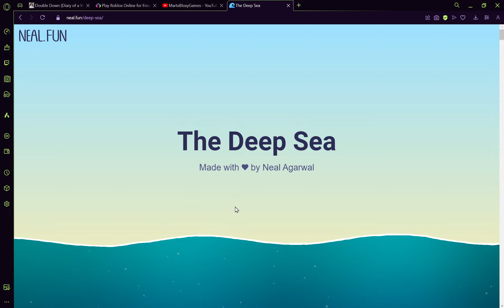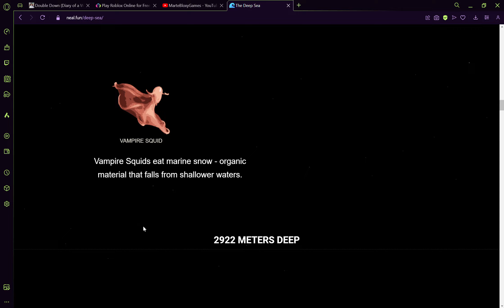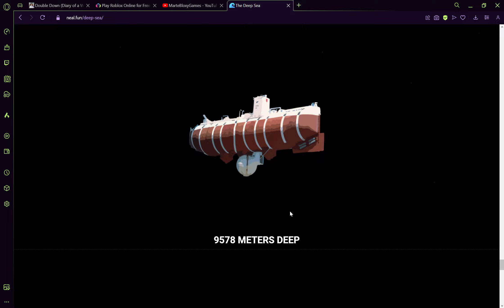The Deep Sea Exploring Underwater In the Sea Neal Fun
I was browsing scrolling down to the deep sea in Neal Fun and I saw some kinds of fishes, tentacled animals, and some animals underwater